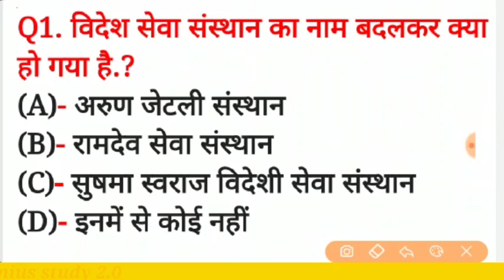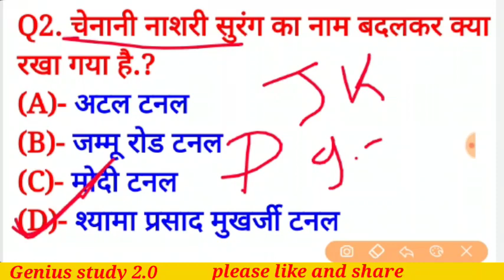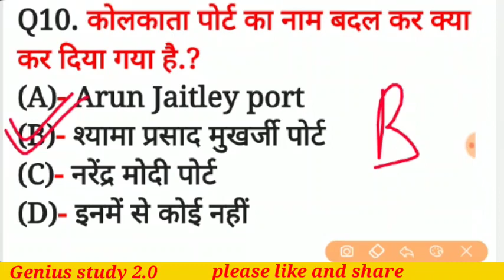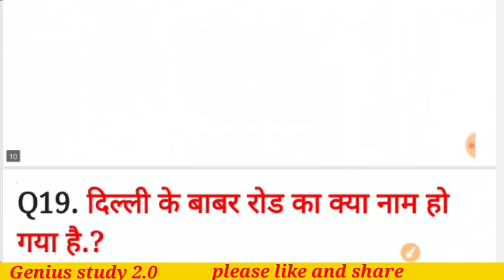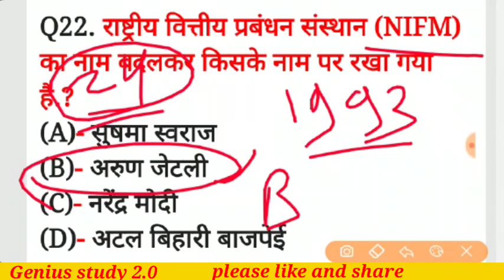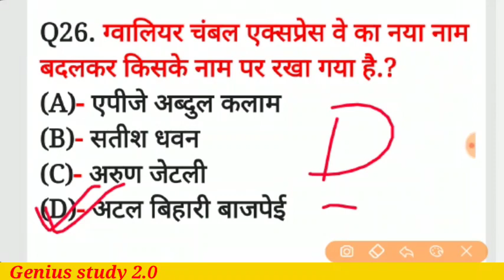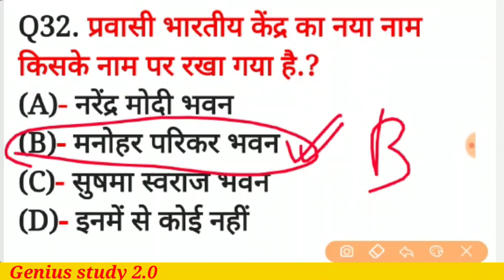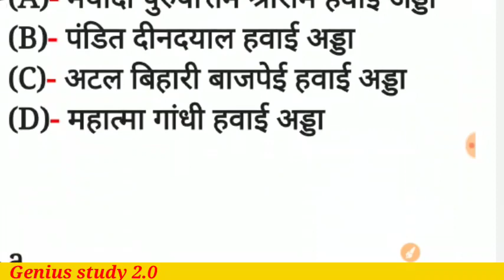बदले गए नाम | Badle gye sahro ke naam | Change city name | Current affairs 2020 |Gktricks in hindi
2020 तक बदले गए नाम | Badle gye sahro ke naam most important questions

pragati maidan metro station ka naya naam kya hai

बदले गए नाम
Badle gaye shahro ke naam 2020
Badle gye shahar ke naam 2020
badle gaye sahar ke naam 2020
change city name 2020
change name city 2020
changed city name 2020
बदले गए शहर के नाम
बदले गए शहर नाम
बदले गये के नाम
शहरों के परिवर्तित नाम
badle gaye naam
rrb ntpc group d current affairs

🙏Thanks!🙏